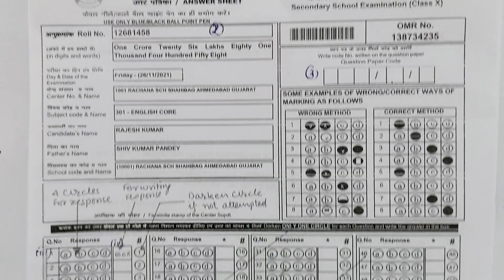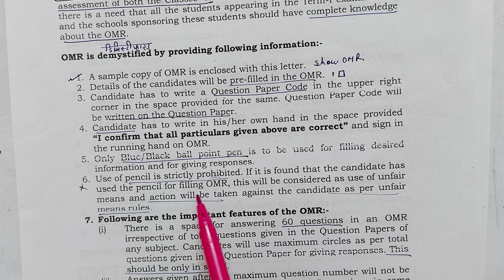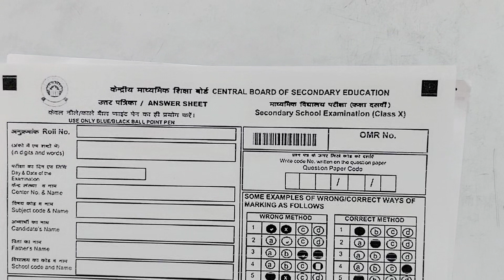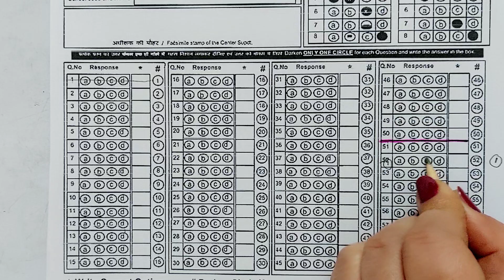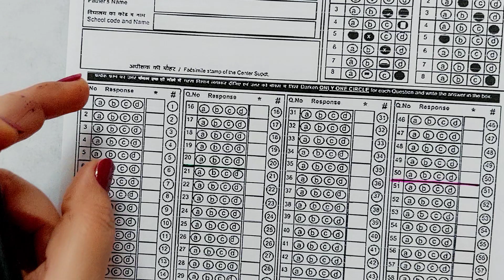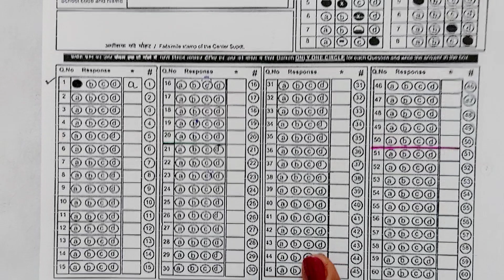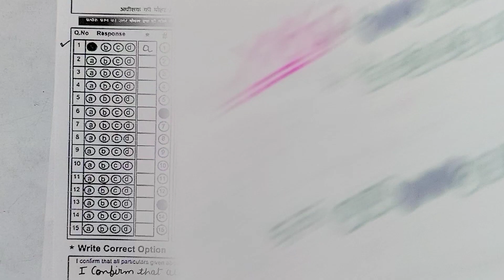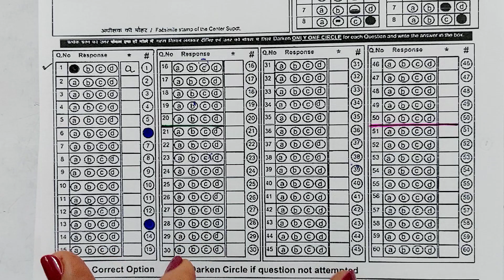OMR practice session || How to fill OMR in term 1|| Exam22 || 10th/12th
OMR PRACTICE SESSION, HOW to fill OMR ,